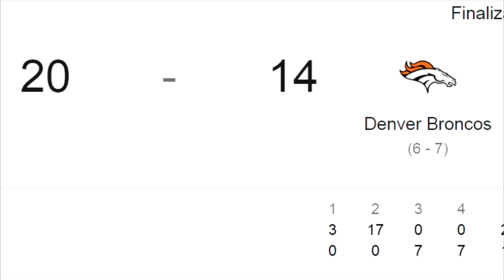GANAMOS!!! GO NINERS!!!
Una alegría en está tan difícil temporada 20 - 14 sobre Denver y los jóvenes empiezan a mostrar cosas muy interesantes.

GO NINERS!!!